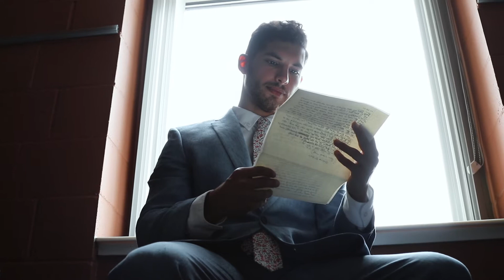ALEXIS + EMMA (08/01/21) Wedding Film & Dance Party || PREMIERE BROS MEDIA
Filmed: Caleb Waldeck and Justin Coleman
Edited: Caleb Waldeck